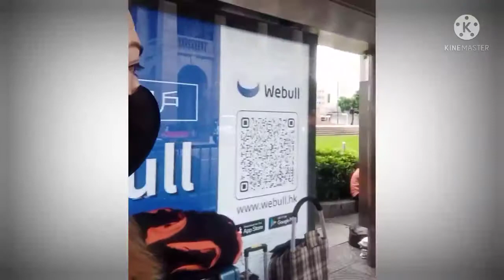Car club show in HONGKONG 2021 in Charter Road Central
Ginanap po Ito nung araw ng linggo
October 31,2021 Sunday
Sa charter road central